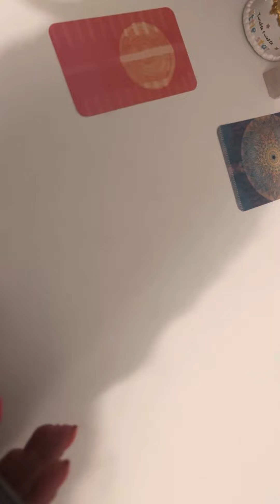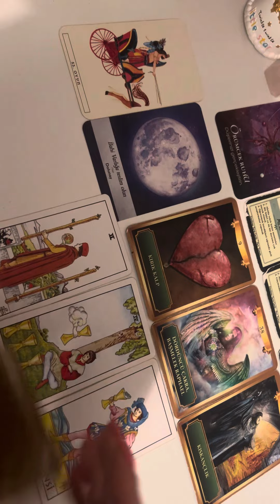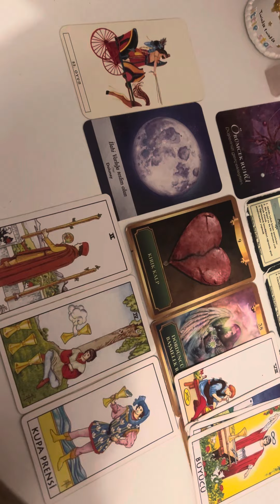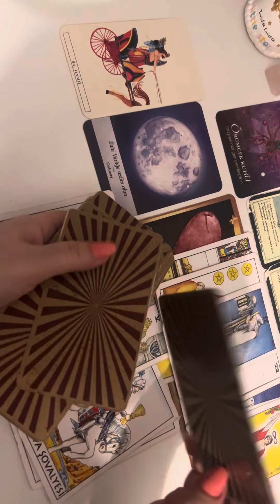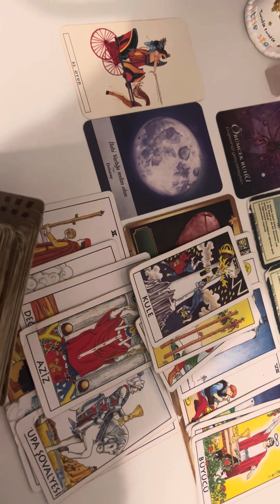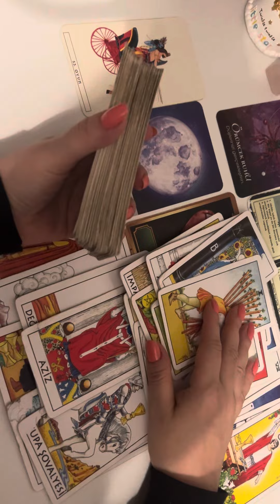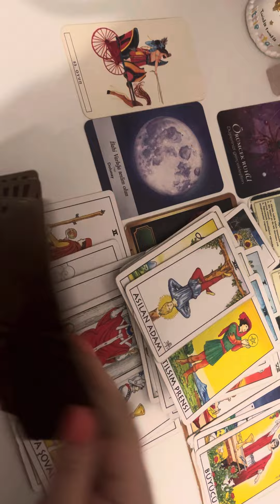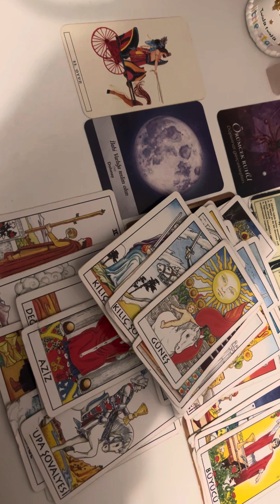KOÇ BURCU ♈️ KADINI ŞUBAT AYI YORUMU